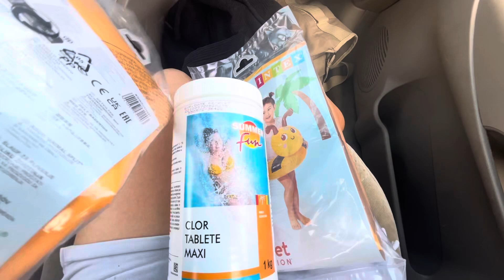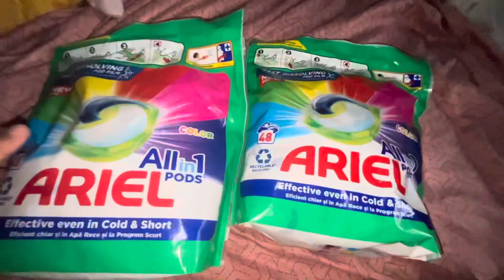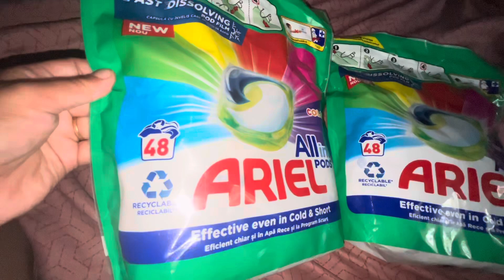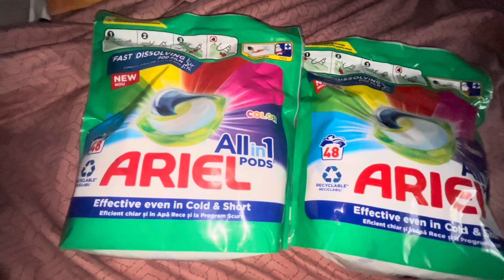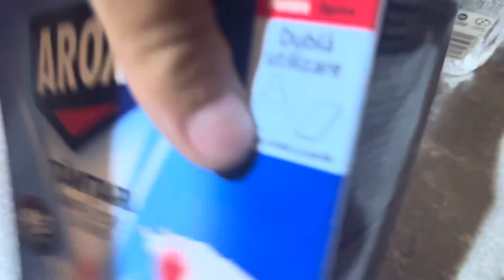AM PRIMIT PACHET DE LA O URMĂRITOARE 🥺🎉 CÂTEVA CUMPĂRĂTURI